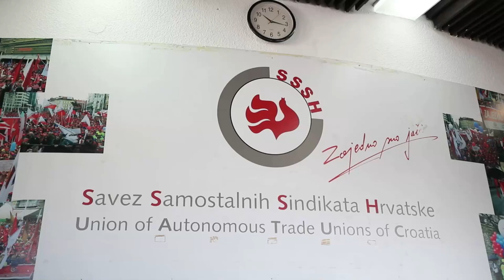Sindikati o otkazima u Holdingu: Moguć je štrajk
Predsjednik SSSH Mladen Novosel i predstavnici sindikata u Zagrebačkom holdingu održali su konferenciju za novinare o postupku savjetovanja sa socijalnim partnerima vezanom za kolektivni višak radnika u Zagrebačkom holdingu i predloženom popisu od 544 radnika koji se planiraju otpustiti ili prebaciti na druga radna mjesta.